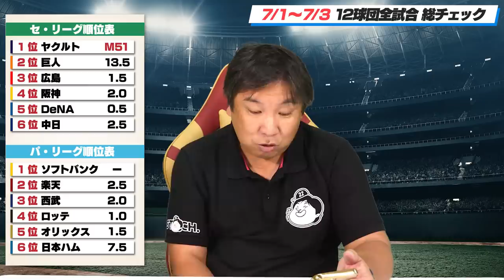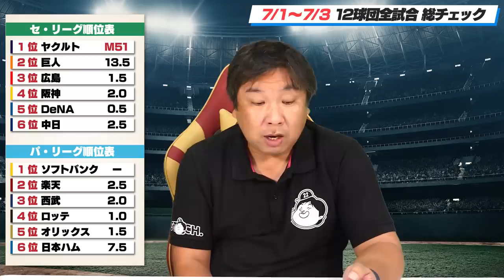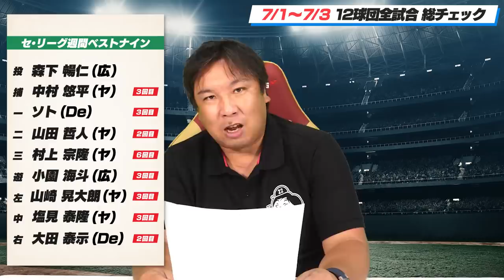総チェック新企画⁉︎【ヤクルトはもう優勝確定？】【日本ハムのホームスチール奇策について】【秋山選手が入団で広島は強くなるのか】今シーズンの戦い方について里崎が詳しく解説します！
▼プロ野球一軍予想

2006WBC優勝！ベストナイン！ 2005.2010ロッテ日本一！